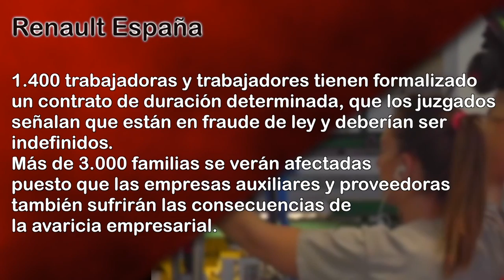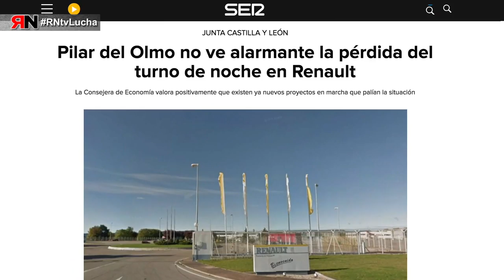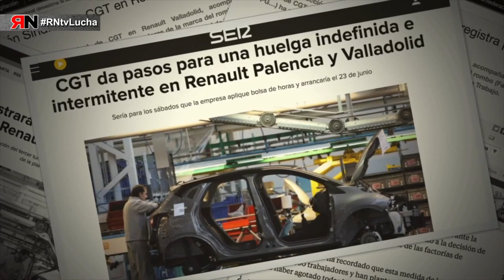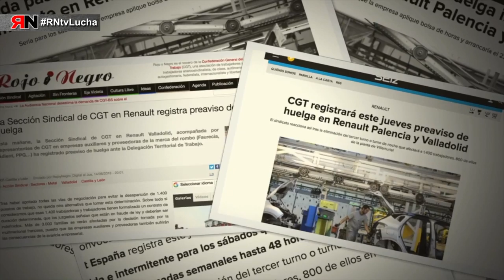RNtvLucha Renault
Renault España: 1.400 despidos y contrataciones en fraude de Ley, en una empresa subencionada.